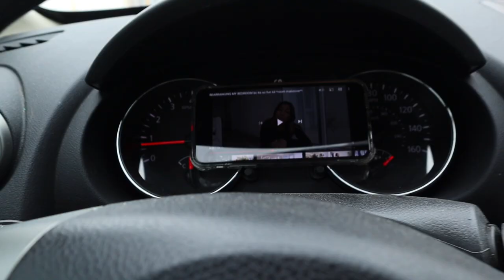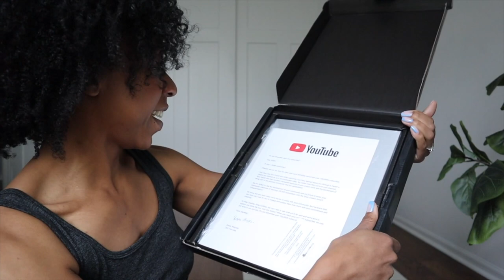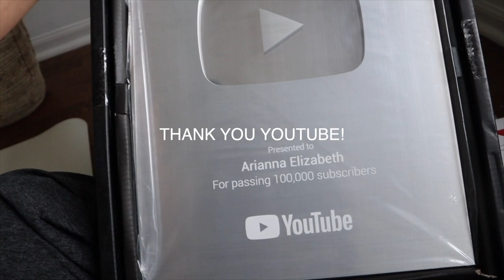VLOG | STRONGER Try-On Haul, re-vamping my MAKEUP, & OPENING MY 1ST YOUTUBE PLAY BUTTON! 🙌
Hey Salted Tribe!

Welcome to my second vlog! In today's vlog I'm going to take you all along with me on a busy little day!

** My code "20Arianna" is valid for two weeks and works on everything on the website!

Links to my outfits:
Seamless Set

⭐️ DONATE TO MY FUTURE STUDIO HERE 👉🏼 :  gf.me/u/x2qq76 ( Copy & Paste in url box)

About Me:

Name: Arianna Elizabeth
Age: 30
Residing: Midwest USA
Clothing size: Top: SM |  Bottom: SM/MED
Height: 5'4
Weight 130

📷 GEAR I USE:
Editing Software: Adobe Photoshop + Final Cut Pro X

✘ I N S T A G R A M: @brightxsalted.yoga | @brightxsaltedstudio
✘ F A C E B O O K